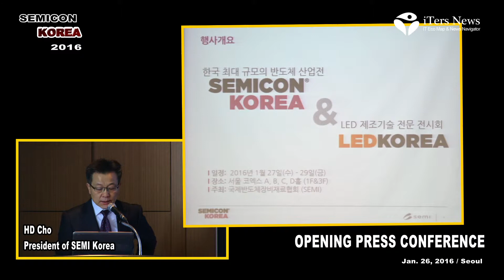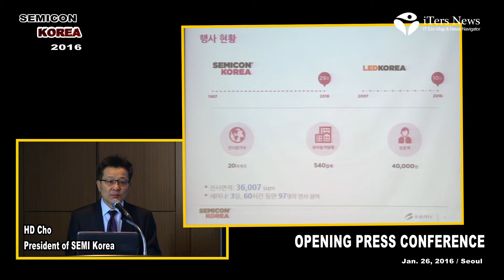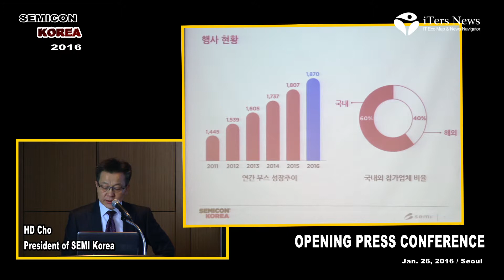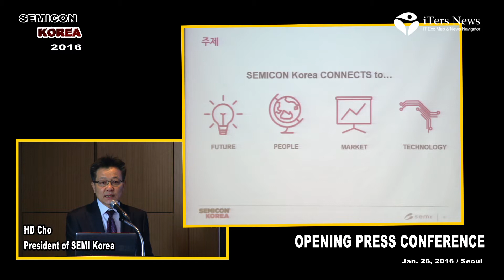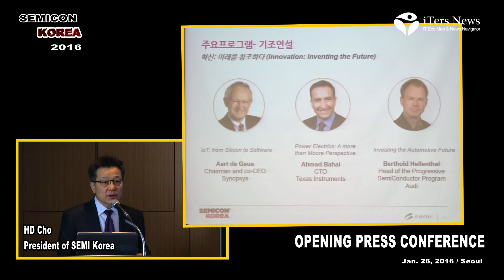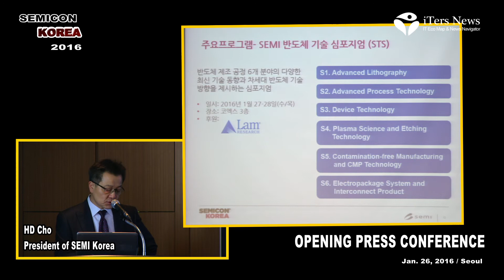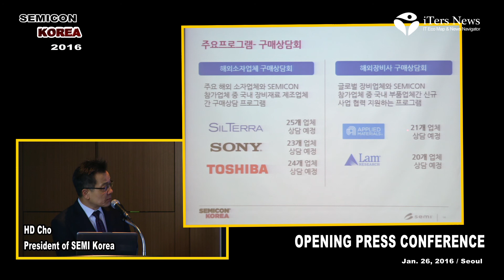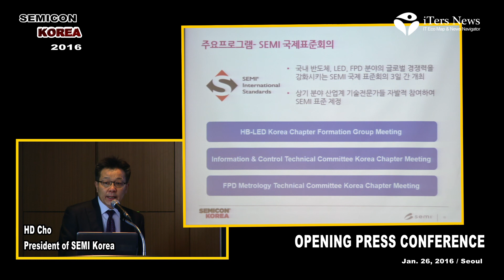SEMICON KOREA 2016 OPENING PRESS CONFERENCE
iTersNews.com

SEMICON KOREA 2016 D1
PRESS CONFERENCE

연사

조현대 SEMI KOREA 사장